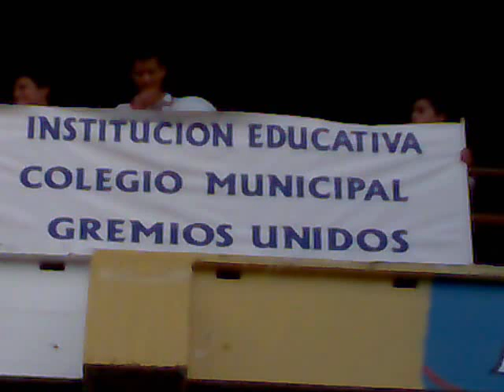Animados en las interclase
octavos novenos decimos y onces animados en las interclases